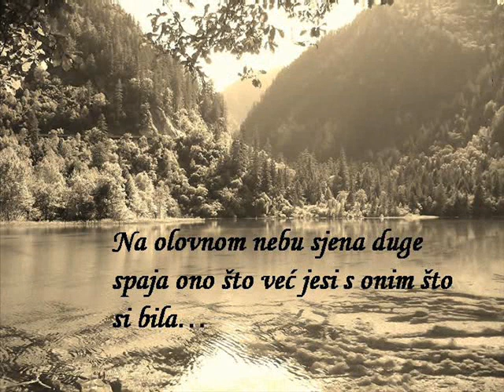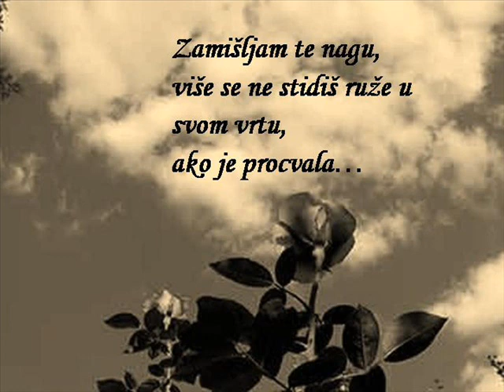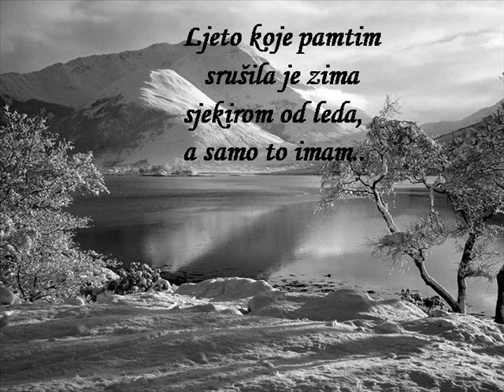Zamišljam te nagu - Arsen Dedić